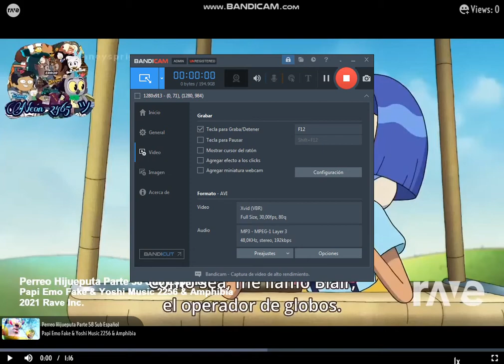Perreo Parte 58